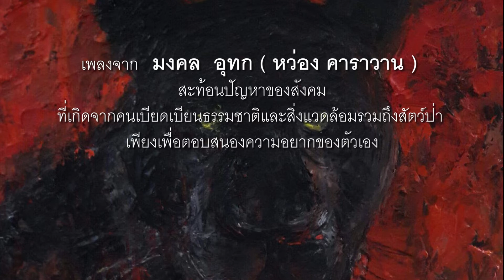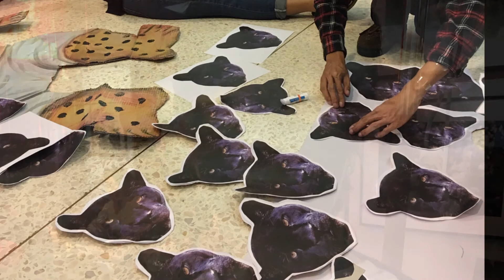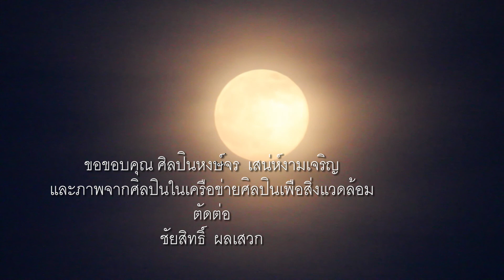มงคล อุทก เพลงเพราะเราเชื่อง เชื่อใจมนุษย์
เพลงจากมงคล  อุทก ( หว่อง คาราวาน )สะท้อนปัญหาของสังคมที่เกิดจากคนเบียดเบียนธรรมชาติและสิ่งแวดล้อมรวมถึงสัตว์ป่า เพียงเพื่อตอบสนองความอยากของตัวเอง